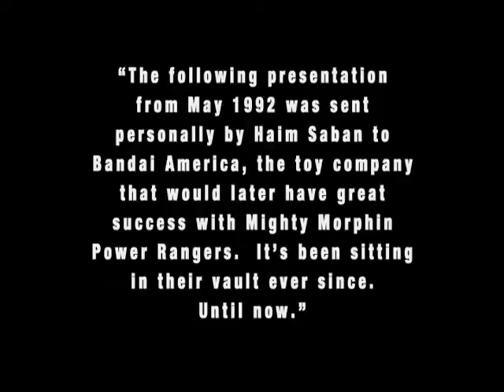Galaxy Rangers MMPR pitch promo